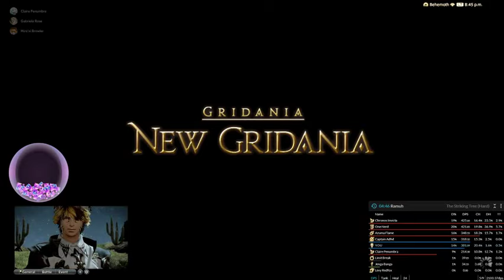FFXIV Fun ▶ The Moonfire Faire Experience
I am doing my very best to collect as many of the FFXIV/Square Enix streams at my disposal to make videos out of. Soon I will have that Blu-Ray disc player so I can start making series' of KH and FF13. Aside from that TWD and FFXIV is still underway. I dont believe ill be making guides because at this point I am just making as many silly videos/streams and Clears as possible and sending them over here as well as Art Streams. But it seems like you guys really enjoy my FF videos! So im hard at work!

At this point, over all. A lot of my content is being shifted to Twitch

This was made THE DAY OF the event release!

~Shady

Please ignore spam, negative, or any hateful comments. We are all here to have a good time. Thank you!